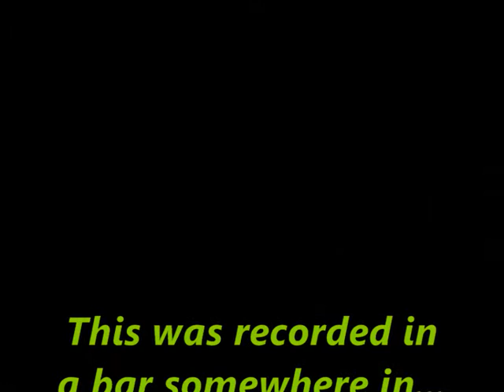Sway - C.J.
C.J.
from Davao City,
Singing here for you...
"Sway"

This was recorded in a bar somewhere in...